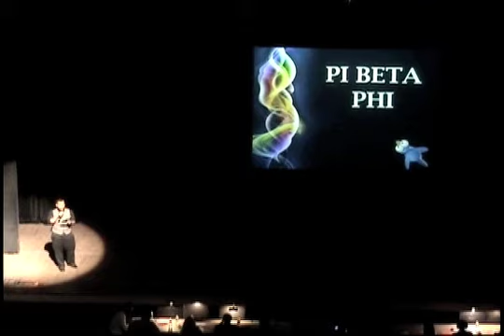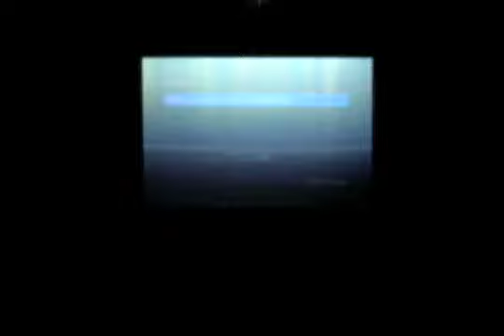Pi Beta Phi LSU Step Show 2011 Fall 1st place HD.mov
Pi Phi LSU girls win 1st place in the 2011 fall Step Show!